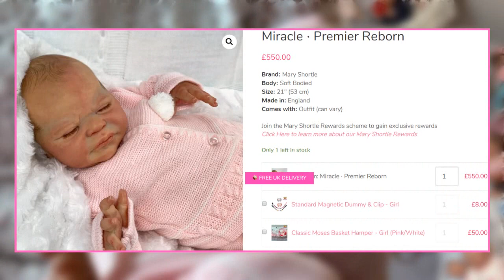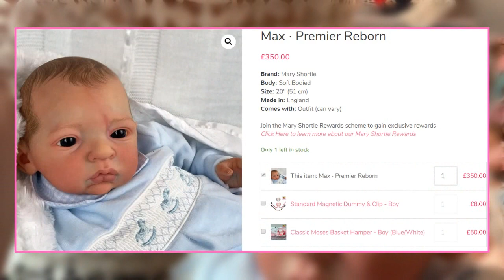Super Realistic Reborns ⋅ The Premier Collection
How realistic are our Premier Reborns? Tell us down in the comments!

Love,
The team @ Mary Shortle, Leeds x